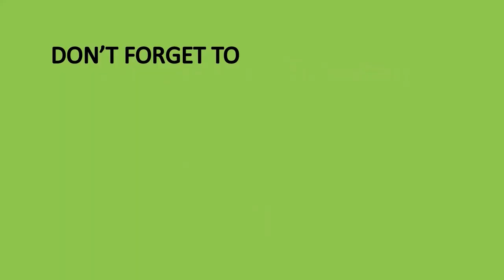Origami Arc de Triomphe Model | Modular Origami Bricks and Tiles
This video shows an Origami Arc de Triomphe Model made from normal printing paper.